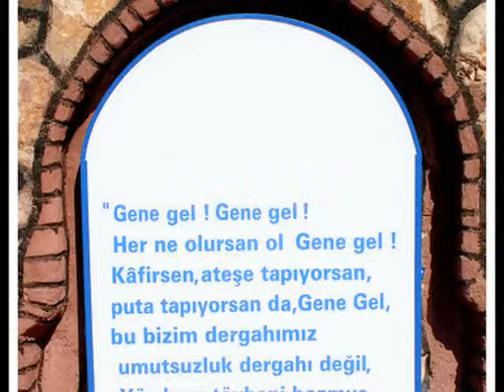ENVER ÇELİK ÖLÜRÜM SANA DERSİM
Resmi İnstagram & Facebook Adreslerimiz;
Söz ve Müzik